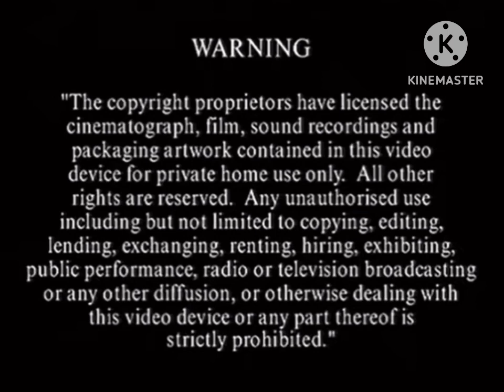Opening To Thomas And Friends: The Adventure Begins 2015 Uk VHS Tape